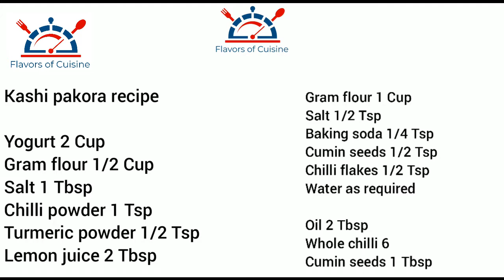Kadhi Pakora Recipe Flavors of Cuisine